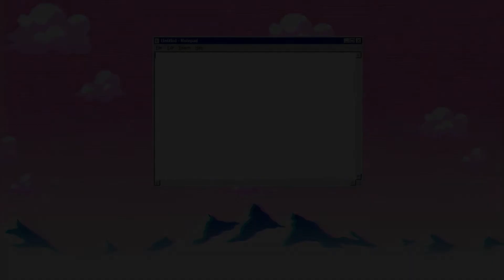ALL *NEW* OP CODES ❓SECRET EGG UPDATE!❓ Roblox Clicking Champions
Hi guys! In this video I'm going to be giving you all of the codes for Clicking Champions! Also, I have another channel where I upload all of my Roblox animations, speed art, tutorials and more!